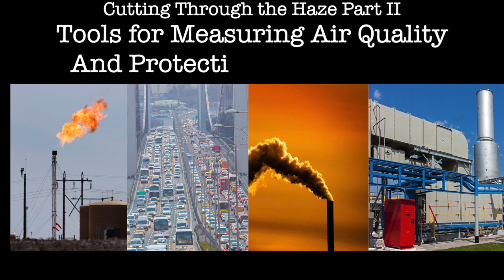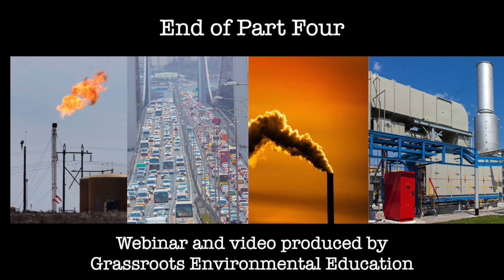Tools for Measuring Air Quality and Protecting Public Health - Part Four